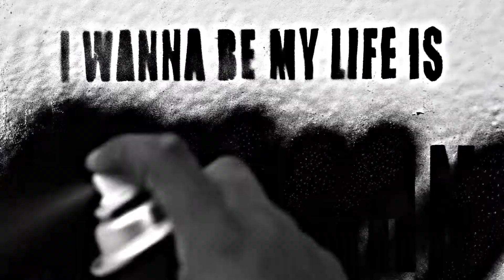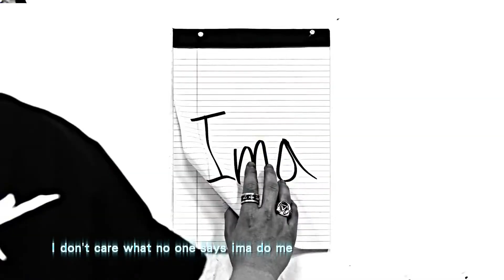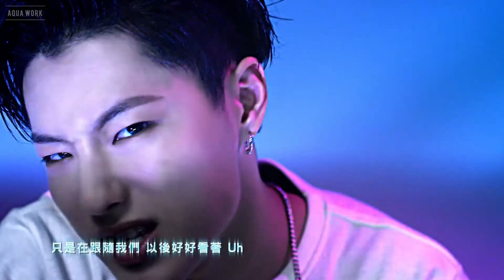【中字】Luizy(曹承衍), Flowsik(플로우식) - RECIPE MV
Luizy是UNIQ的承衍,
之前參加SMTM5時跟Flowsik一對一battle過